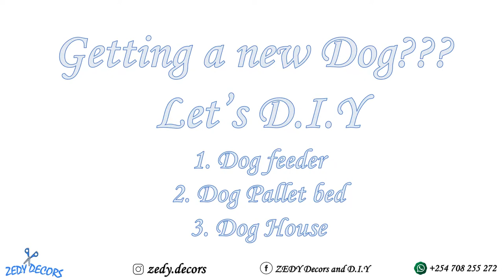NEW DOG D.I.Y TRAILER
New dog ?? Dont worry quick D.I.Y for ..
1. DIY Dog Feeder
2. DIY Dog Kennel
3. DIY Dog Rest Bed

New series on dog owners .